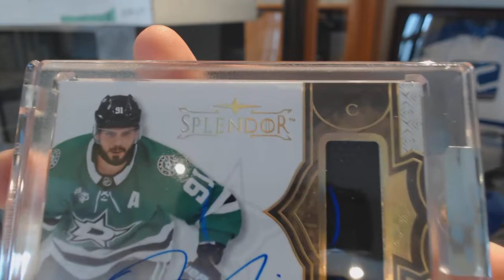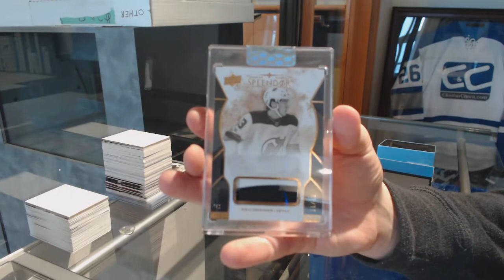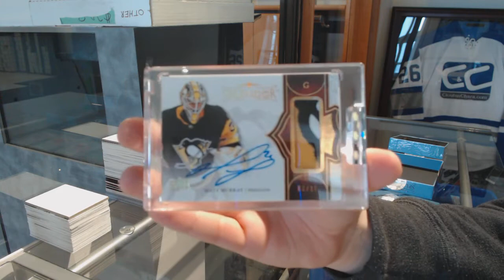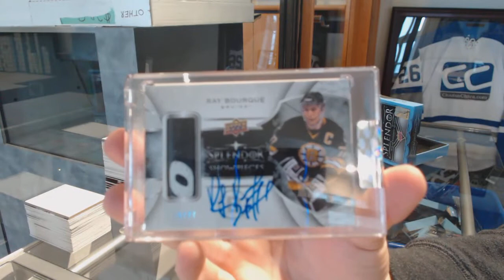17-18 Upper Deck Splendor Hockey 4 Box Break - C&C 9324